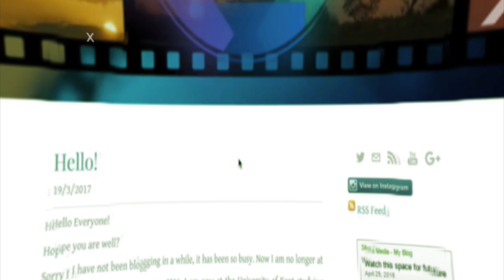4th Year Day 110 - Societies Networking Night @ GKSU Medway